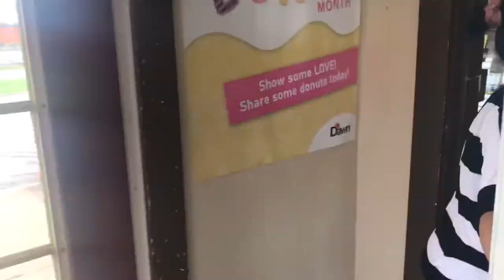At our good friends house in Campbellsville KY July 26, 2021